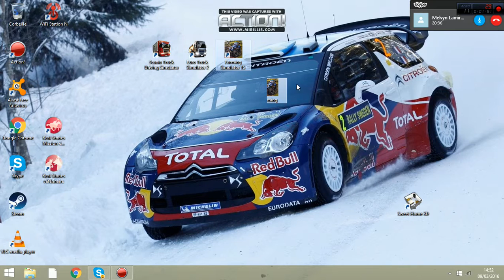presentation de la chaine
premiere video presantation